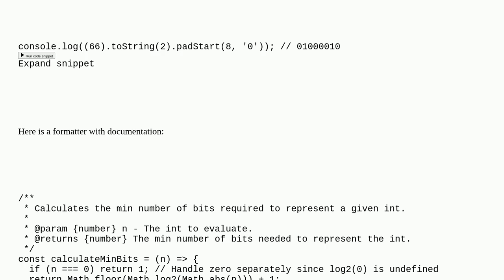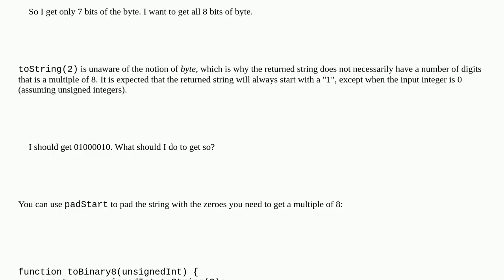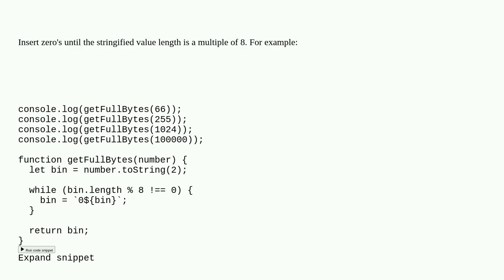How to get all 8 bits of a converted byte?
A special thanks goes out to the community

  javascript